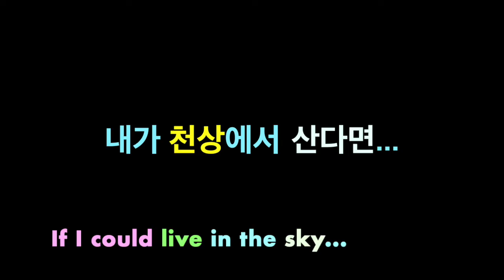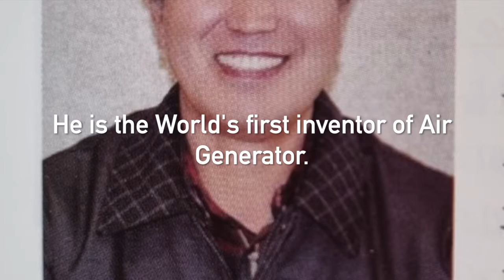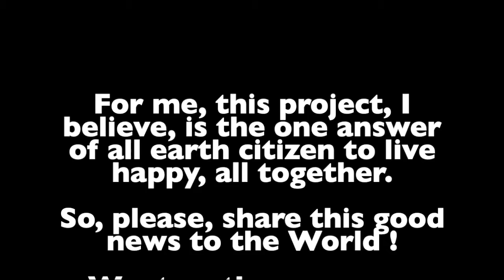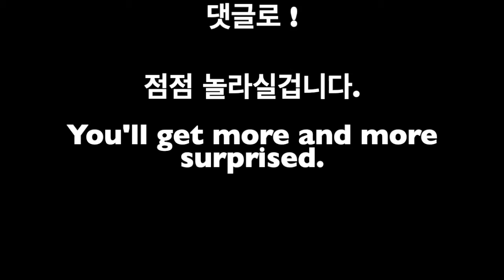지구인 누구에게나 1조원씩 줄거야 7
To each earthling, I'll give 1 Trillion Won 7
지구인 누구에게나 1조원 씩 줄거야 7

Joa interviewed Mr. Joo, Namsik, CEO of NON-Grid Corp. the World first inventor of Air Generator.
세계 최초 공기발전기 기술을 개발한, (주) 엔오엔그리드 회장, 주남식 발명가를 조아가 인터뷰했습니다.

I'll present you this interview in short sevral videos on my YouTube Channel / spacejoa.
그와의 인터뷰를 제 유투브 채널 spacejoa에 짧은 동영상 편집으로 몇가지 소개할 예정입니다.

그리고 이 동영상 후반에 소개된 잡지 NewsMaker 에 실린 그의 소개는 제 블로그로 오세요. 이곳에 좀 더 상세한 내용이 기다립니다.

그의 카페에 가시면 꿈같은 그의 발명품들을 만나십니다.

기술력 인정받은 공기발전기, ‘1원/1kwh’ 시대 연다

후손에게 물려줄 지속 가능한 청정 에너지원, 궁극의 신재생·공기열에너지 발전소

SMART AERO SPACE CITY(스마트항공우주도시)

원전(원자력발전)과 공전(공기열발전)의 비교

860만㎢인 사하라사막 (－沙漠, Sahara Des.) 녹화프로젝트